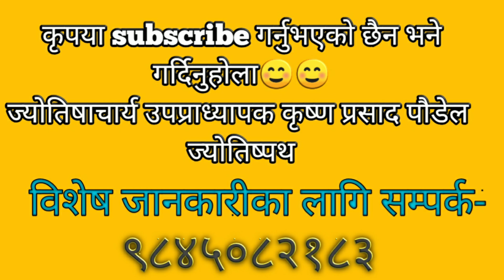अाज के गर्ने के नगर्ने: अाजको राशिफल- असार १२ गते २०७७ (26th June, 2020) jyotishpathज्योतिष्पथ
राशिफल॥ rashifal Ashar 12॥2077॥26th June॥2020॥
Astrology consultancy-ज्योतिष विज्ञान
Krishna Prasad Paudel (ज्योतिषाचार्य कृष्णप्रसाद पौडेल)
राशिफल॥ rashifal 2077॥2020

Contents:
 1) ajako Panchanga
2) subhasait ra rahukal
3) ajako raashifal
4) jivanvar samjhirakhe ramro gyanko kura
5) voli ko bises din

Lecturer in Valmiki Campus, Putalisadak, Kathmandu
Lecturer in Valmiki Campus, Putalisadak, Kathmandu jyotis path
jyotishpath Krishna Prasad Paudel कृष्णप्रसाद पौडेल ज्योतिष जानकारी # Runs Avenues channel, Kathmandu Synergy F.m, Chitwan